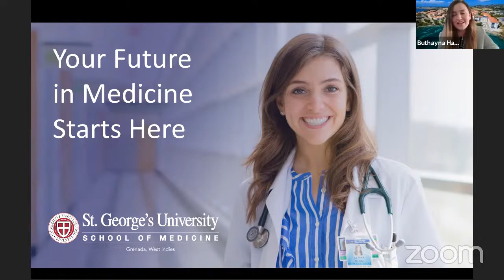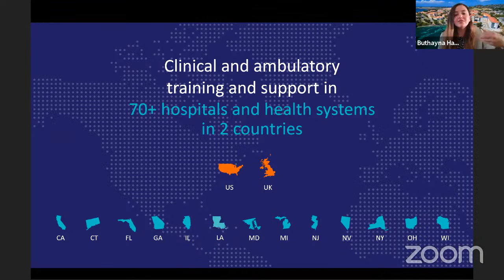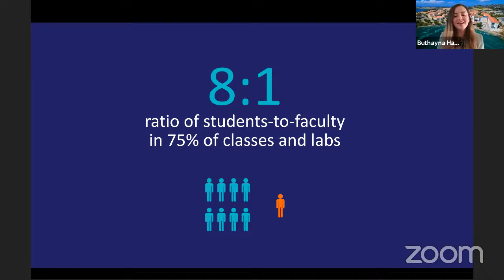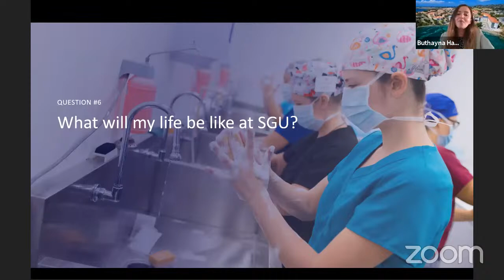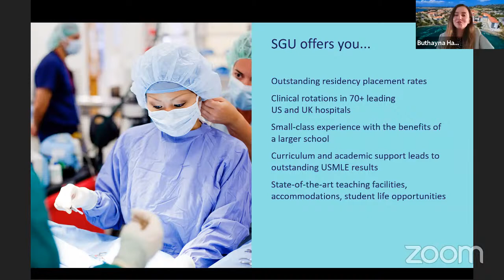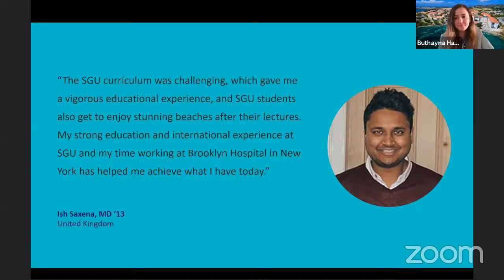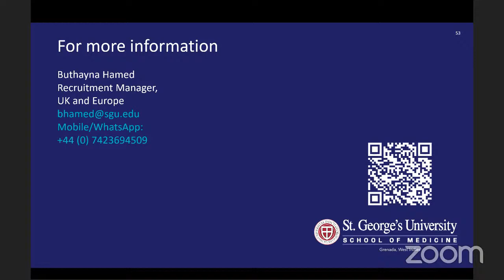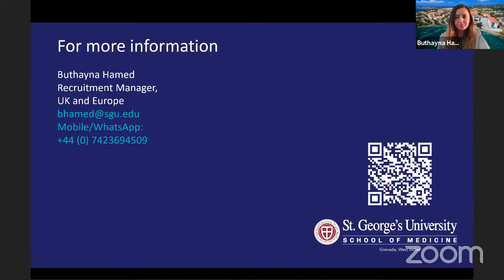Online Seminar: St George's University, Grenada and SI-UK London